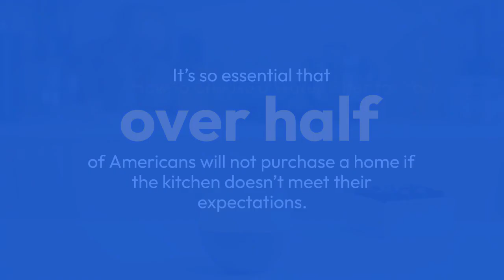Cabinets and countertops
A kitchen is a room or part of a room used for cooking and food preparation in a residential setting. It typically includes cabinets for storage, countertops for food preparation, a sink for washing dishes and hands, appliances such as a refrigerator, stove and oven, and a cooking area, such as a stovetop or range. The kitchen is often considered the heart of the home, as it is a gathering place for family and friends, and is the location where meals are prepared and shared. Some features that can be found in a modern kitchen include: